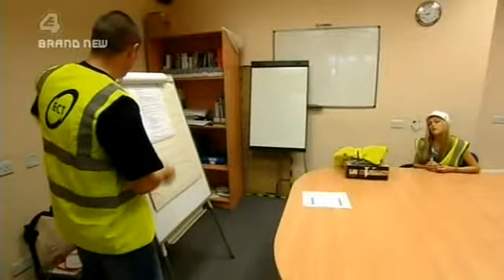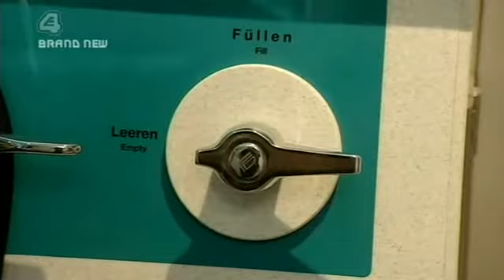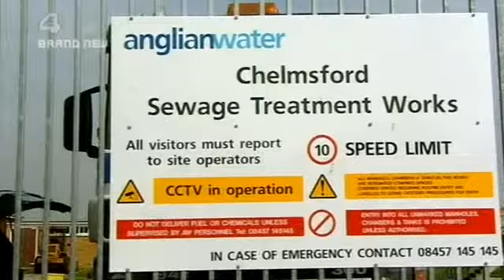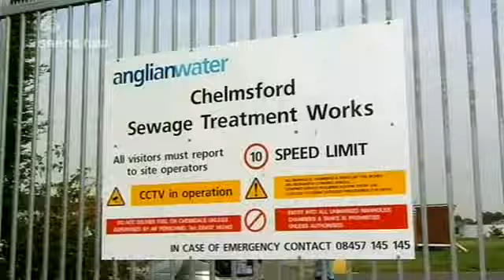Big Brother UK's Nikki Grahame in 'Princess Nikki' Episode 3 of 6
Nikki Grahame, the pint-sized diva from Big Brother 7, is given the chance to test her mettle in a variety of occupations over a six-week period.

Episode 3: "Waste Management Officer" (20 September 2006)
.    The third episode of the series had a 'waste' theme. Nikki was initially sent to work as refuse operative (dustman), collecting people's rubbish from the streets of west London. After two hours of working the streets, Nikki managed to lift only five bags of garbage. Nikki was then sent to assist a colon hydro therapist, to perform a colonic irrigation on one of her customers. Nikki didn't act very professionally and burst into laughter several times during the therapy. She was eventually asked to leave. Nikki's final job of the day was to work at a sewage works in Chelmsford, where she was forced to scrape old tampons, human excrement and condoms off a huge sewage plant roller. Again, Nikki failed to impress her employers with one of the binmen exclaiming "She’s on Anne Robinson tonight! She’s the fucking weakest link."[8] This episode was watched by 343,001 individuals on average.[9]